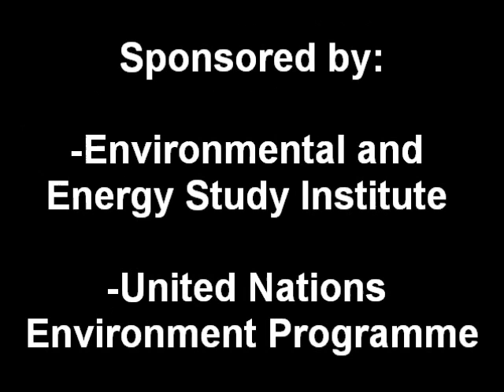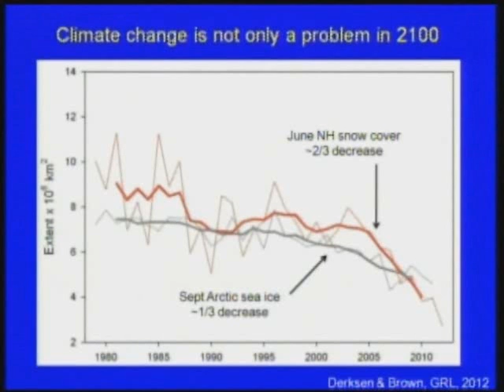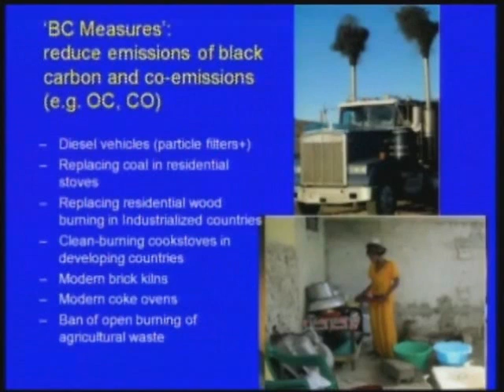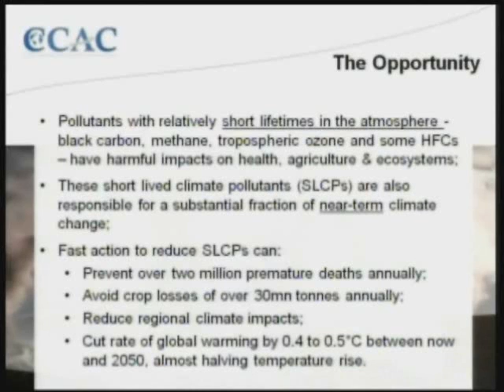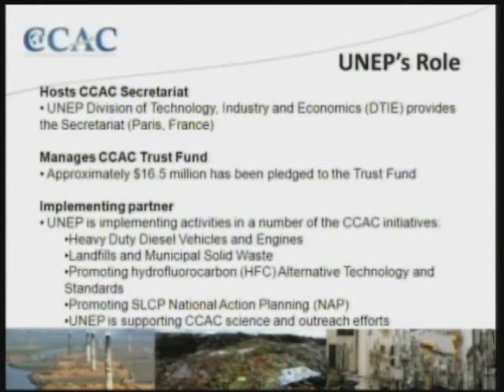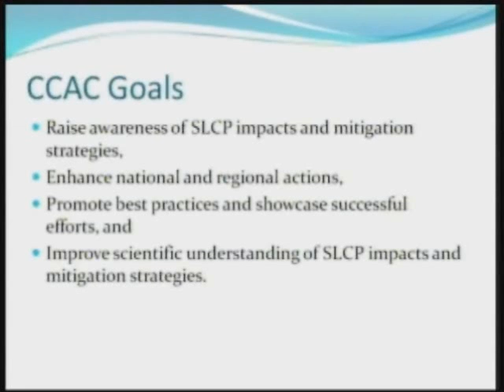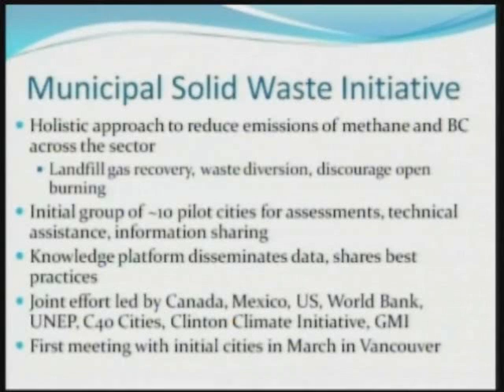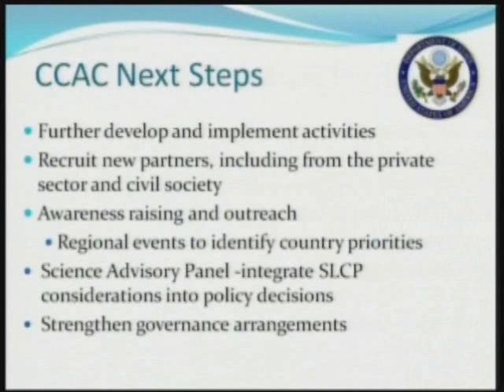Reducing Short-Lived Climate Pollutants: An International Response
• John E. Thompson, Deputy Director, Office of Environmental Quality and Transboundary Issues, U.S. Department of State

This briefing addressed international efforts to reduce emissions of short-lived climate pollutants (SLCPs) to provide near-term climate change mitigation and improve public health and food security.

These pollutants -- including black carbon (soot), methane, tropospheric ozone, and hydrofluorocarbons (HFCs) -- have relatively short atmospheric lifetimes but a sizeable warming impact on the climate, particularly in the Arctic and other vulnerable regions.

To coordinate a collective international effort to reduce emissions, the Climate and Clean Air Coalition to Reduce Short Lived Climate Pollutants (CCAC) was launched in February 2012 by UNEP and the governments of Bangladesh, Canada, Ghana, Mexico, Sweden and the United States.